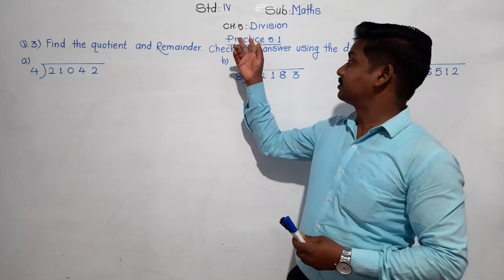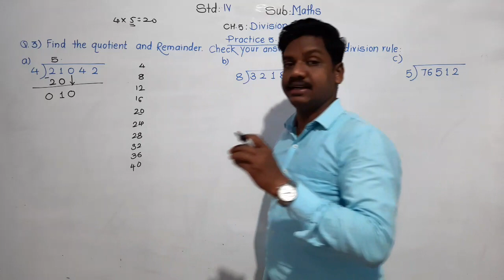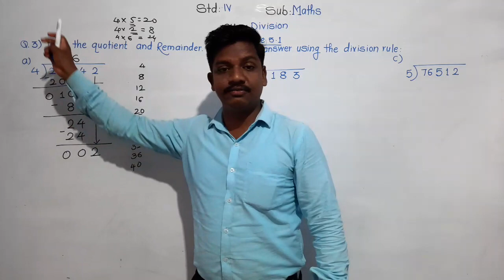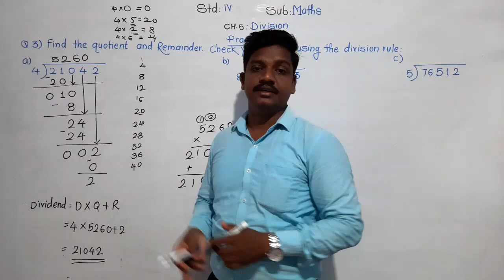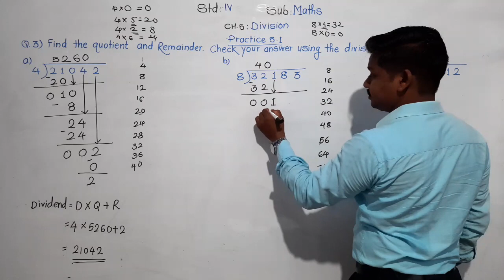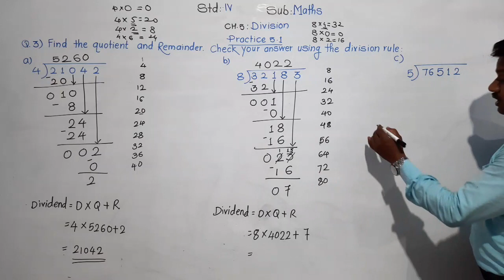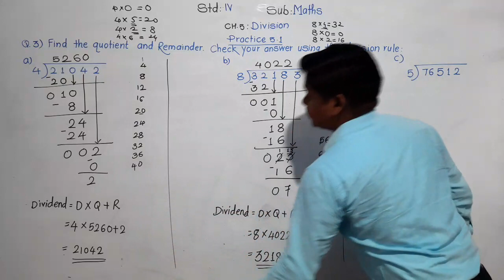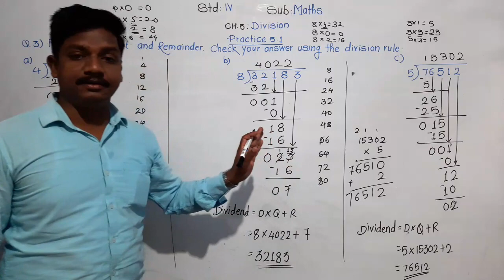Class-IV : Maths : Practice-5.2: Part - 2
Division with remainder.
Verify answer using division rule